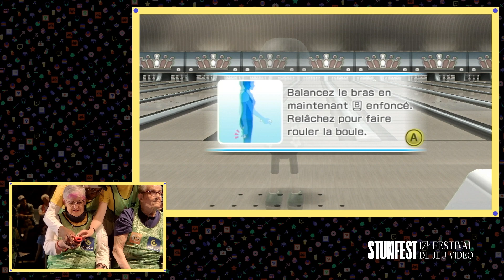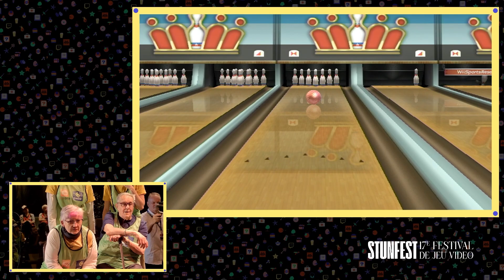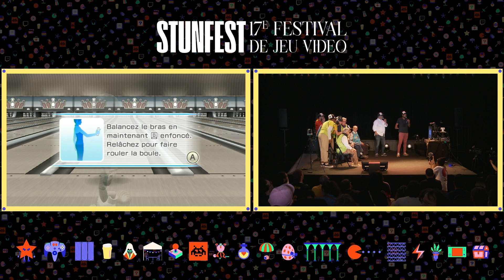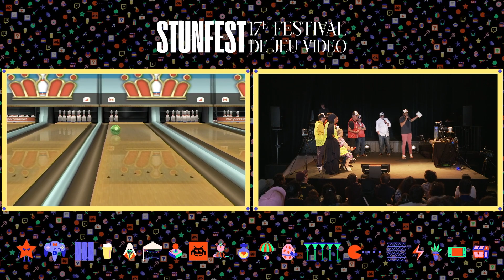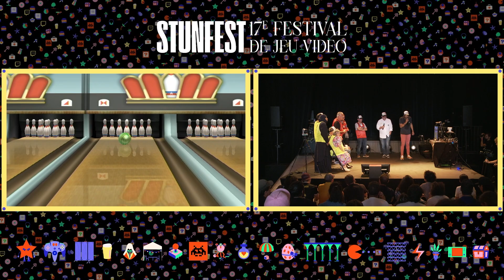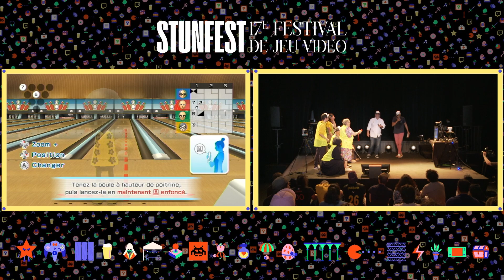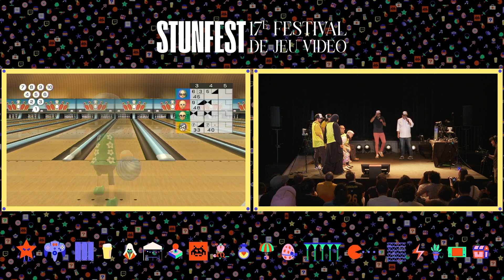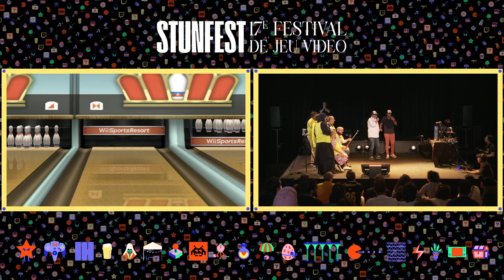[Stunfest 2022] Les Trophées des Seniors Nord-Ouest – Silver Geek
Revoir le Trophée des Séniors Nord-Ouest sur le jeu Wii Bowling.

Le principe : 4 équipes de séniors de Bretagne, Pays-de-la-Loire, Centre-Val-de-Loire et de Normandie se sont affrontées sur la scène de la Salle de la Cité le samedi 21 mai 2022.

Les Trophées des Seniors sont organisés par Silver Geek depuis 2015. C’est une compétition Esport amateur qui réunit chaque année, des dizaines d’équipes de joueurs et joueuses de plus de 65 ans dans des Challenges départementaux. Les meilleures d’entre-elles se qualifient pour les finales régionales qui se tiennent dans des événements phares d'esport tel que le Stunfest.